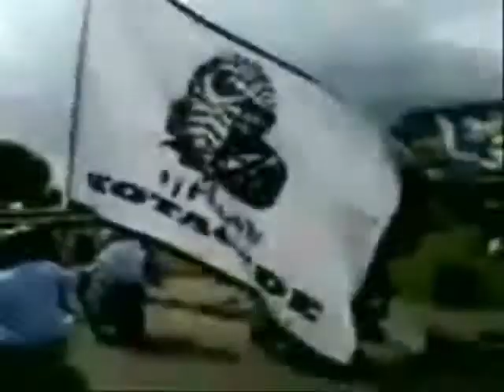Kompilasi barisan Simpatik PAN Yogyakarta part 4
IJTIHAD, SEHATI, PANTER, RETINA, FASTABIQUL KHOIROT, MENTARI, BANYU BIRU, BHASKARA